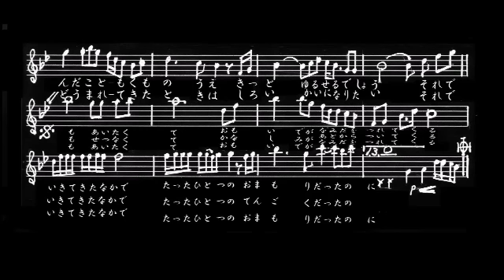藤圭子ふたりのビッグショー⑧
デビュー当時のパネル
♫  天国
付録 楽譜 (手書き)